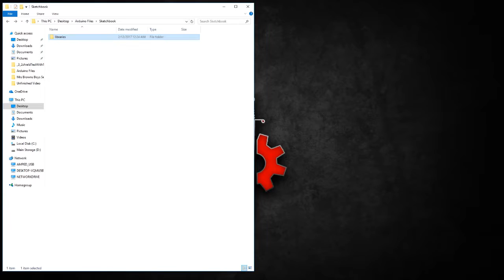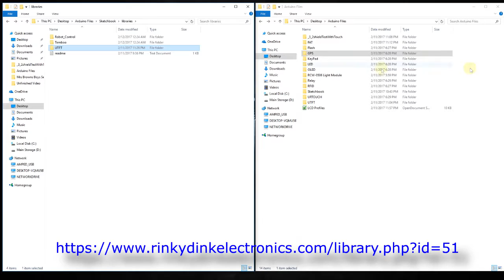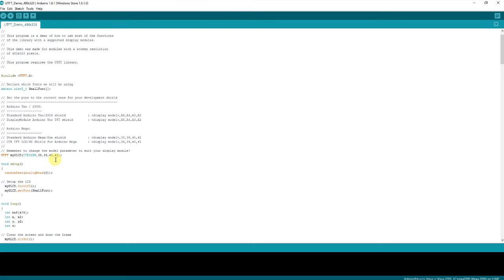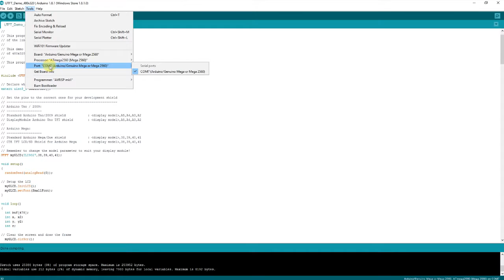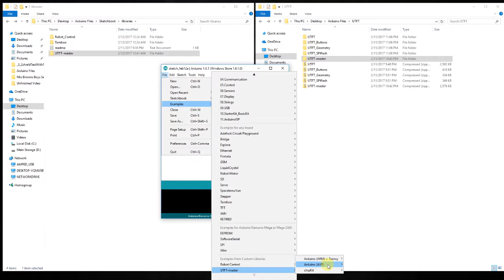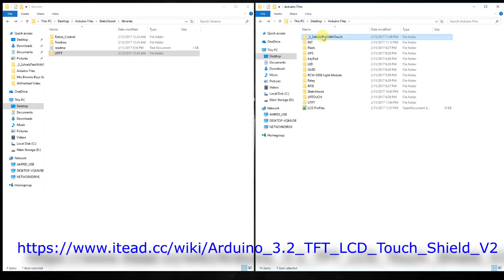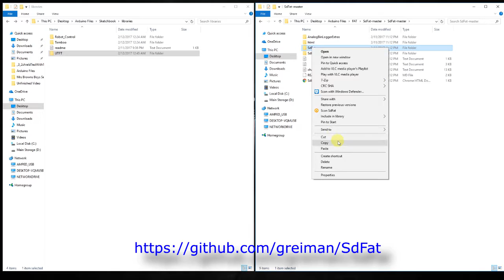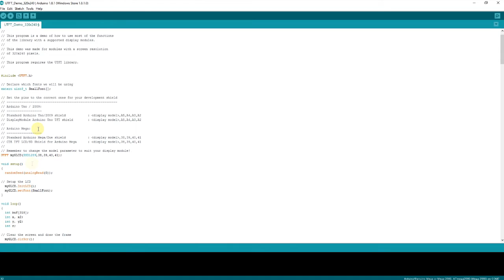TFT LCDS & Arduino 2560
Using the ILI9327 and ILI9341 LCD drivers and Arduino. Setup and options.